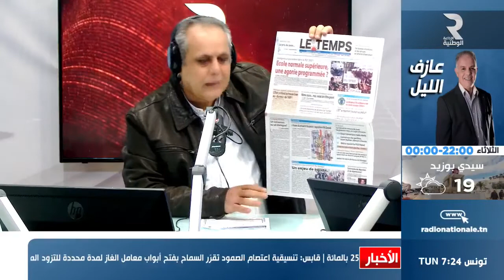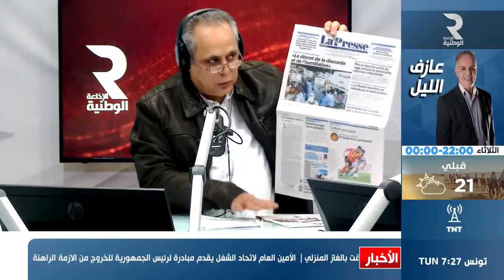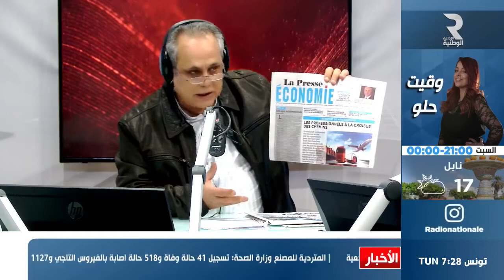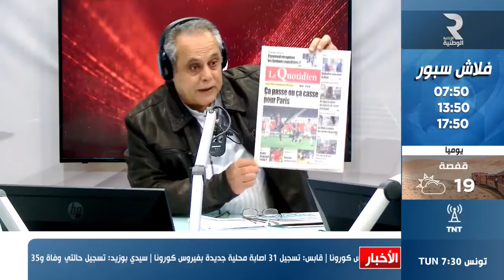جرائد اليوم مع حاتم بن عمارة الاذاعة الوطنية التونسية 02/12/2020